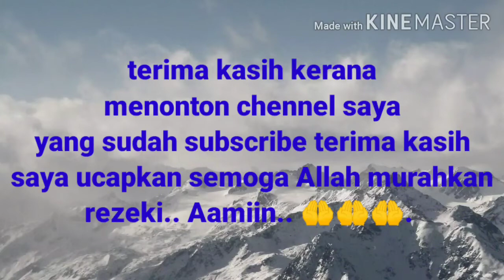mungkinkah Terjadi (cover) (by see70 seventy buskers) abgsallehchannel#